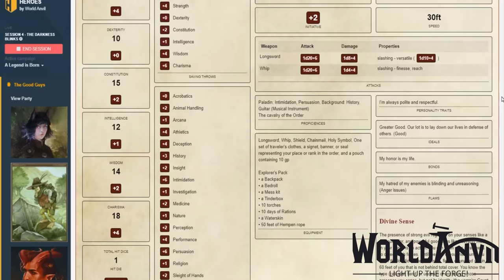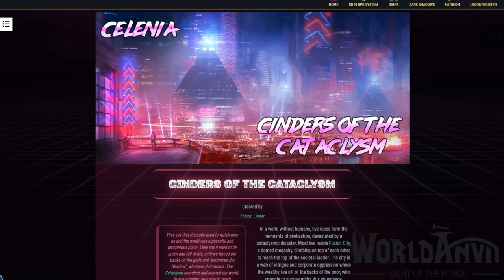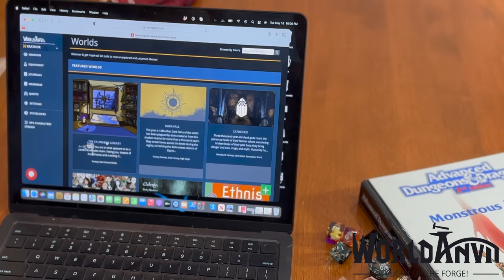The Psychology of Isaac's Loyalty and Self-Punishment in Castlevania — Therapist Reacts!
🔥 Build your own fantasy world with World Anvil!

Join psychotherapist Georgia Dow as she delves into the depths of Isaac's character in Castlevania. In this video, Georgia explores the intricate layers of Isaac's personality, from his flagellant tendencies to his traumatic past and the self-punishment he inflicts upon himself. She highlights the impact of his abusive upbringing and how it has shaped his actions and desire for control. Despite Isaac's efforts to suppress the emotion of love, Georgia reveals how his unwavering loyalty, particularly towards Dracula, manifests as a substitute for the fatherly love he longs for. Don't miss this thought-provoking analysis that sheds light on the complexities of Isaac's character in Castlevania.